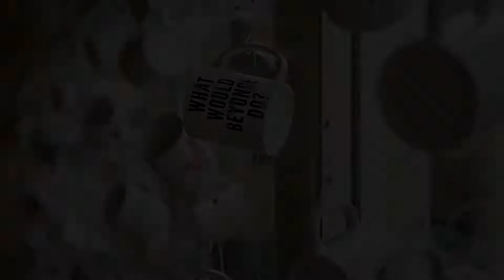Hotel Espresso, Amsterdam, Netherlands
About Property:
You're eligible for a Genius discount at Hotel Espresso! To save at this property, all you have to do is sign in.
Just a 5-minute walk from the Vondelpark, Hotel Espresso offers modern rooms with free WiFi. The Van Gogh Museum, Rijksmuseum and Leidseplein with its many restaurants and clubs are all within 800 m.
Rooms at Hotel Espresso feature, a flat-screen TV, electric kettle and seating area. The bathrooms include a walk-in shower, toilet and fr...
Property Type: Hotel
Address: Overtoom 57, Oud-West, 1054 HC Amsterdam, Netherlands
Searching For
1. Hotel Espresso - Amsterdam - Netherlands
2. Hotel Espresso - Amsterdam - Netherlands Address
3. Hotel Espresso - Amsterdam - Netherlands Rooms
4. Hotel Espresso - Amsterdam - Netherlands Amenities
5. Hotel Espresso - Amsterdam - Netherlands Offers and Deals
Audio Credit:
Track Title: Blank Slate
Artist: VYEN